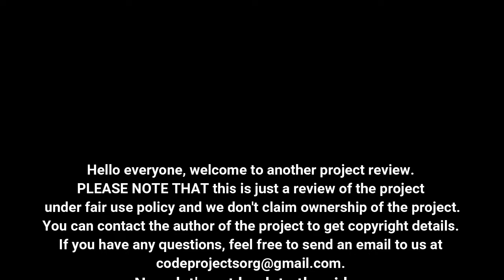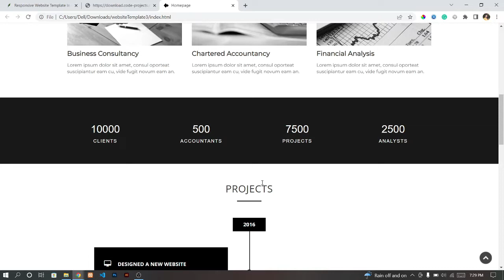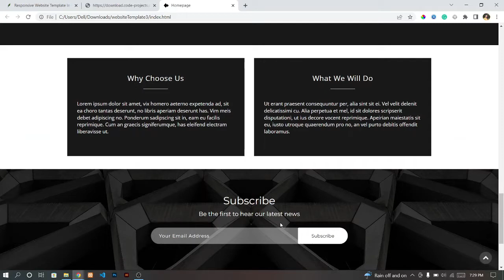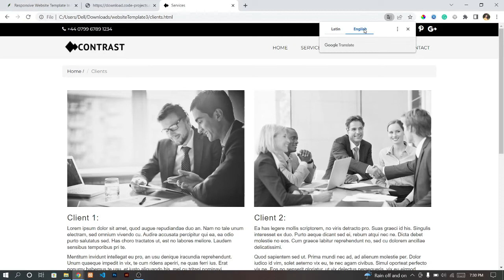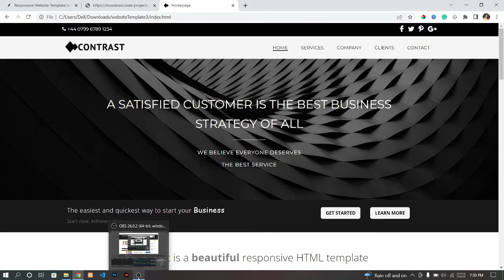Responsive Website Template In HTML, JS With Source Code | Source Code & Projects